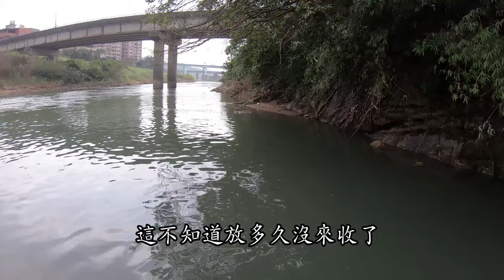小溪有大鯉，粉絲留言說某地方有大物，我立馬準備好傢私前往，果然真的有大物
朋友們安安
歡迎來到自然之筆玩飛釣(Taiwan Fly Fishing)
這裡是分享飛釣、小物釣(タナゴ釣り)、原生魚類保育的頻道